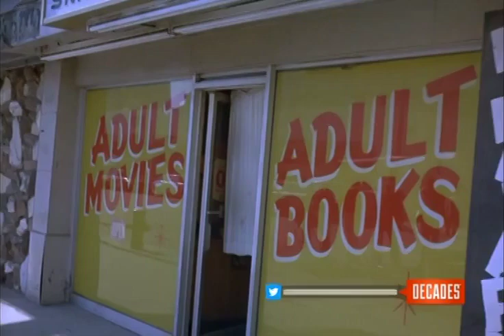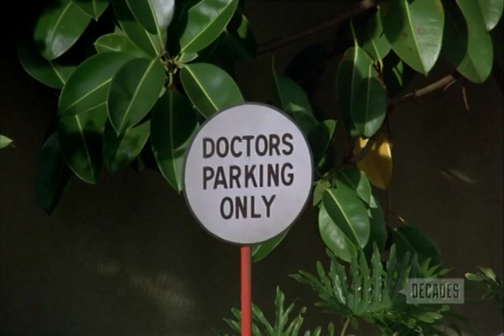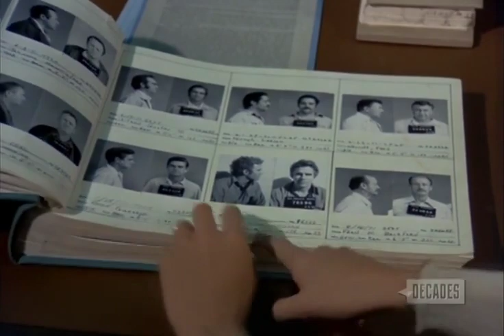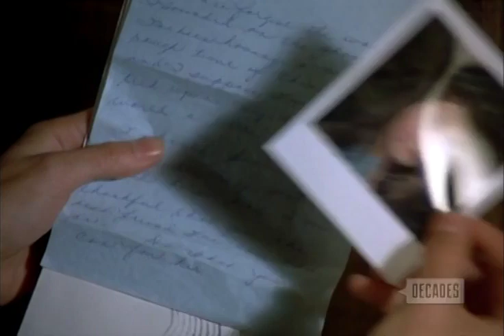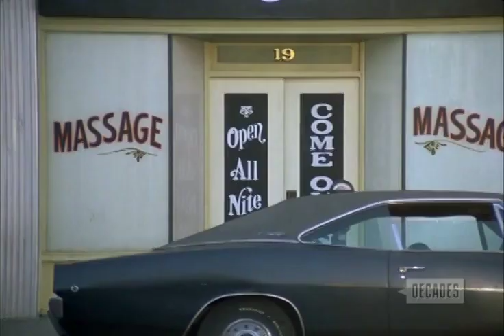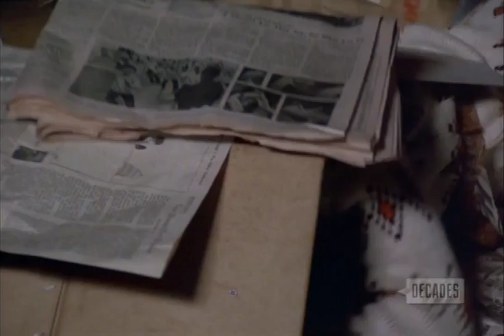The Rookies S03E18 Angel